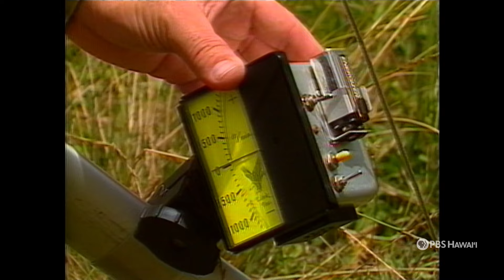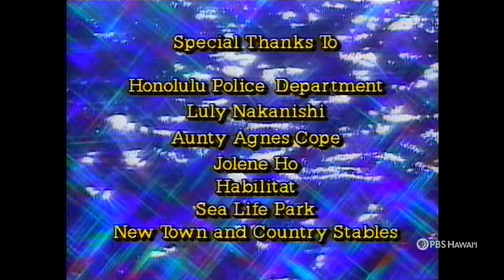Waimānalo in 1989 | PBS HAWAIʻI CLASSICS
This episode of Spectrum Hawaiʻi takes us back to 1989 for snapshots of life in Wāimanalo Windward Oʻahu including the sport of polo, the thrill of hang gliding, rodeo skills like bull riding and barrel racing and a trip to Sea Life Park.

Classics Episode 305
Original Broadcast Date: 1989
Rebroadcast Date: July 31, 2024